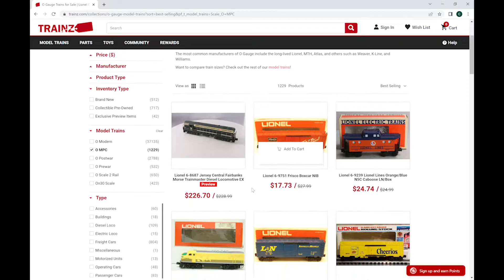Exclusive Behind-the-Scenes at Trainz.com - A Tour with Chris from RBP Trains!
Join Chris, the passionate owner of RBP Trains YouTube channel, as he takes you on an exclusive behind-the-scenes tour of Trainz.com! Though you might not be local to our headquarters in Buford, Georgia, Chris brings you up close to the action beyond the order screen. Get an insider's view of the bustling hub where model train dreams come to life. From the latest modern O-Scale collections to vintage Lionel Pre and Post War-era trains, experience the world of model trains through Chris's eyes. Sit back, relax, and immerse yourself in this captivating journey through Trainz.com, where the magic of model trains unfolds!